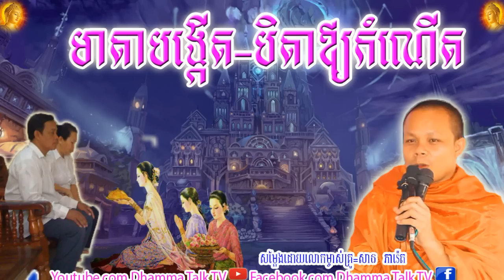មាតាបង្កើត បិតាឪ្យកំណើត ,សាន ភារ៉េត,San Pheareth,Mother is Birth Father is Give Birth, Dhamma Talk T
មាតាបង្កើត បិតាឪ្យកំណើត ,សាន ភារ៉េត,San Pheareth,Mother is Birth Father is Give Birth, Dhamma Talk TV,
សាន​ ភារ៉េត,
san pheareth,
san pheareth new,san pheareth 2020,
san san pheareth,សាន សុជា,
san sochea,
san sochea new,ប៊ុត សាវង្ស,
អគ្គបណ្ឌិត ប៊ុត សាវង្ស,
buth savong,
buth savong new,ជួន​ កក្កដា,
choun kakada,kuo sopheap,
គូ សុភាព,ផុន  ភក្ដី,
Phun Pheakedy,khmer dhamma,
5000 years,
movie,
song,
song new,
song 2016,
song 2017,
song 2018,
smot,